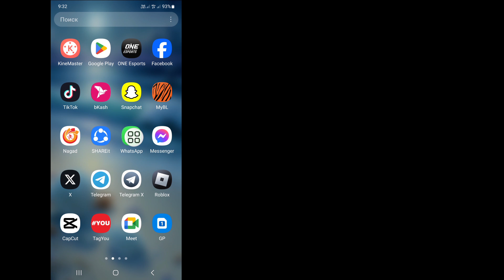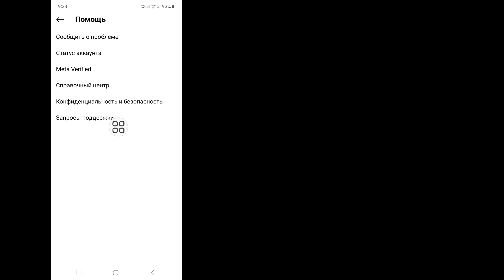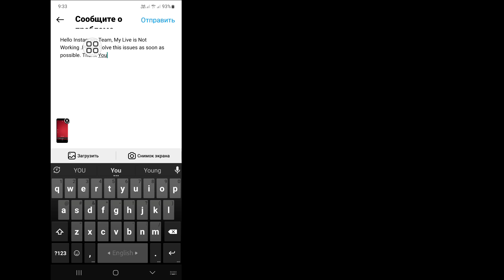Исправьте «В настоящее время ваша учетная запись не имеет права использовать эту функцию Instagram».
Исправьте сообщение «В настоящее время ваша учетная запись не имеет права использовать эту функцию. Повторите попытку позже в Instagram».

«Хотите исправить»? В настоящее время ваша учетная запись не имеет права использовать эту функцию. Повторите попытку позже в Instagram?  Если да, это видео для вас. В этом видео я покажу вам, как исправить «в настоящее время учетная запись не имеет права использовать эту функцию. Повторите попытку позже в Instagram. Я покажу самый простой процесс исправления «в настоящее время ваша учетная запись не имеет права использовать эту функцию. Повторите попытку позже в Instagram. Так что продолжайте смотреть полное видео без пропуска, чтобы узнать, как исправить» в настоящее время ваша учетная запись не имеет права чтобы использовать эту функцию. Повторите попытку позже в Instagram.

 Ваш запрос об исправлении» в настоящее время ваша учетная запись не имеет права использовать эту функцию. Повторите попытку позже в Instagram:

 В настоящее время ваша учетная запись не имеет права использовать эту функцию.  Попробуйте еще раз позже Instagram Live.
 Проблема с Instagram Live. В настоящее время ваша учетная запись не соответствует критериям.
 Проблема с Instagram Live. В настоящее время ваша учетная запись не имеет права использовать эту функцию.
 Instagram Live не соответствует требованиям. Проблема.
 В настоящее время ваша учетная запись не имеет права использовать эту функцию.